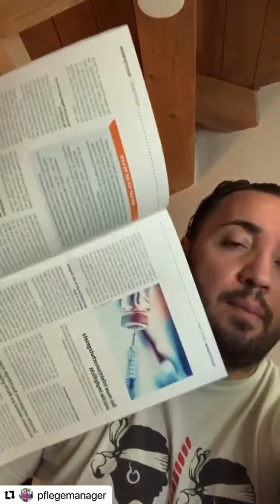Impfpflichtig Aufklärung aktueller Stand für Pflegekräfte!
Impfpflichtig Aufklärung aktueller stand für
Pflegekräfte!